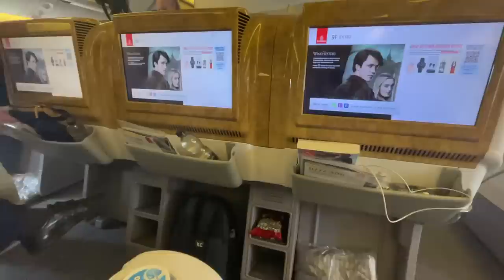WEE VLOG 23- WEEEE OUT ✌️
Last vlog before we head off to Australia.
Thanks for all the love and support troops.
C’mon Ireland 🇮🇪